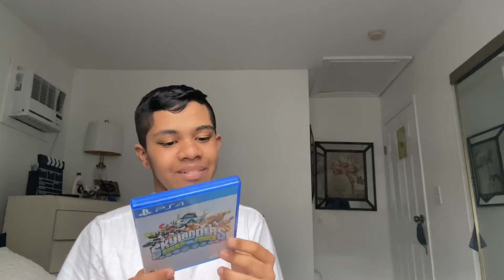Skylanders Swap Force Unboxing Skylanders 10th Anniversary Part 2/3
This was kind of unexpected because I did not plan for this to arrive today but it’s better than nothing because I finally got Skylanders swap force and this is Part 2/3 for the 10th Anniversary for Skylanders